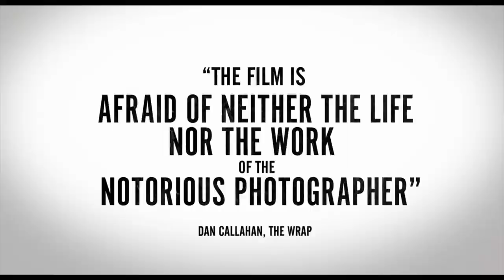Mapplethorpe (2019) | UK Trailer | Matt Smith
Matt Smith stars in this shocking biopic chronicling the journey of the infamous ‘bad boy’ photographer, Robert Mapplethorpe. Following him as an artist growing up in 1950’s Queens, New York, as he relentlessly pursued a career in fine art, gaining recognition as one of the world's most important photographers of our time until his untimely death in 1989.

Much like his personal life, Mapplethorpe’s work was often considered scandalous. This is a bold, heart-breaking and versatile look at one of the most controversial artists of this century.

Yours to own September 23